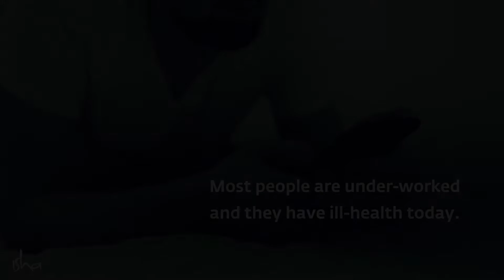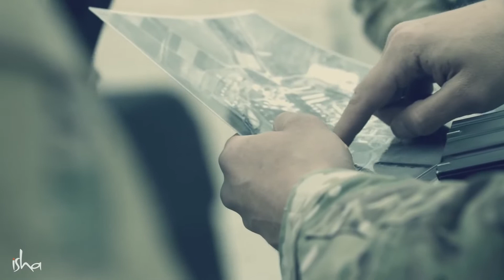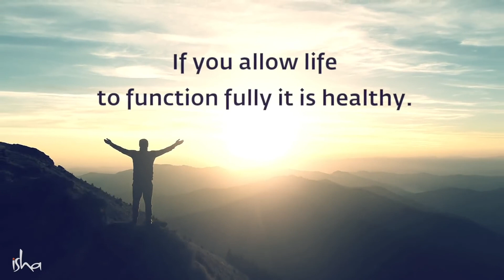Prevent 90of Diseases With These Two Things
Eliminating 90% of humanity’s ailments is simpler than we think – we just have to handle two things. Sadhguru explains.